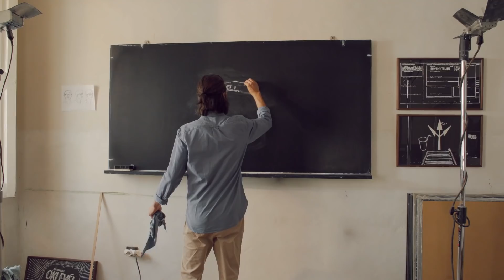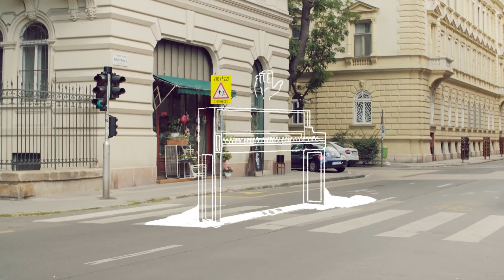The Hand - Hungarian Pictures (Part 05)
NEW ALBUM:
A Memory Of Our Future – Out now

The fantasy of an artist has no limits. Once creativity is set free, the surroundings come alive and inspiration can be found in every little detail. Sometimes we even loose control and our art takes over. "The Hand" is the fifth part of the Mandoki Soulmates Hungarian Pictures Movie Series. The 45 min Progressive Rock suite based on Béla Bartók's Hungarian Pictures can be heard in full length on the double album of the Mandoki Soulmates entitled "Living in the Gap + Hungarian Pictures".

Your Mandoki Soulmates
Let's ROCK!